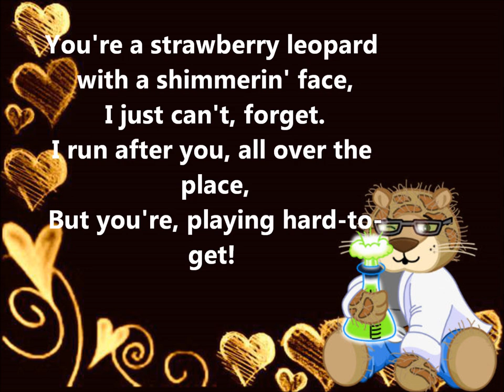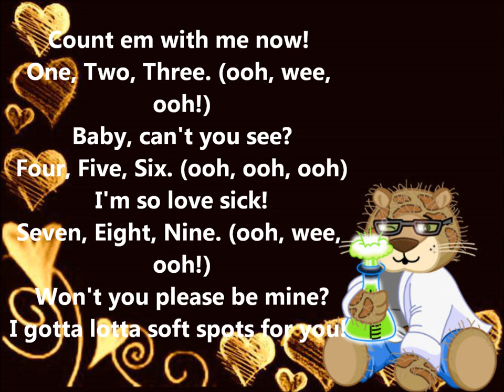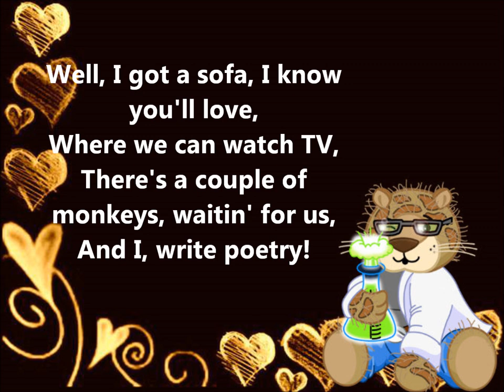I Gotta Lotta Soft Spots For You ♥ Lyrics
My #3 favorite song from Webkinz :3
The song and the art belongs to Ganz. I owe nothing, I just make these kid of videos for people who need the lyrics.
Thank you to Sweet Lyrics for helping me find the lyrics!
Also, I made the art. No credit needed for that.I made but, still.